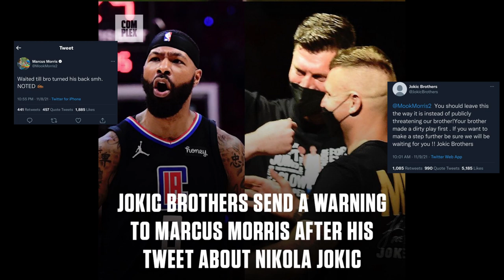Explaining the Scuffle Between Nikola Jokic and Markieff Morris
On November 8th 2021 we had one of the most heated physical altercations between NBA players in the modern NBA. This altercation centered around two people, Nikola Jokic and Markieff Morris. Morris took a cheap dirty shot at Jokic and Jokic retaliated with a shove that did more then it was intended to do. It resulted in a stretcher being brought out to attend to Morris but later it was thankfully not needed as Morris was able to get up and leave on his own. This event triggered a lot of things like Jimmy Butler challenging the whole Nuggets team to a fight in the locker room and Jokic's brothers and Morris's brother having a heated exchange with each other on Twitter. In this video, we will break and explain this scuffle down to the tea. I can just guarantee the next time the Miami heat play the Denver nuggets it will be an entertaining game.